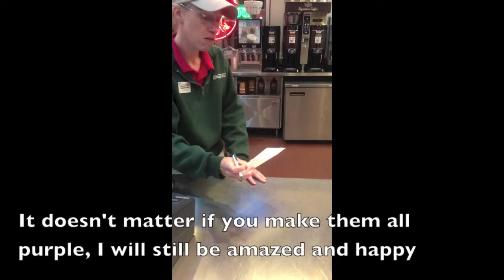Rejection Therapy Day 3 - Ask for Olympic Symbol Doughnuts. Jackie at Krispy Kreme Delivers!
Day 3 of my rejection therapy, I asked Jackie at Krispy Kreme to make me doughnuts that look like Olympic Symbols. To my astonishment, she not only delivered, but showed me the determination and kindness that made me her fan. I tried to overcome my fear. Instead, I got hope.